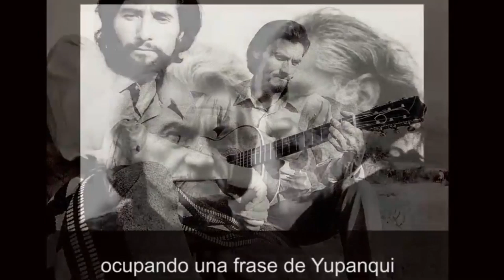TELEANGOL NOTICIAS: MUERE GASTÓN GUZMÁN EL ÚLTIMO INTEGRANTE DE QUELENTARO